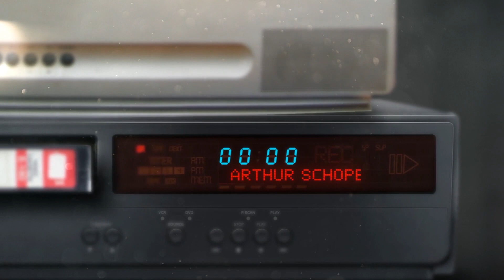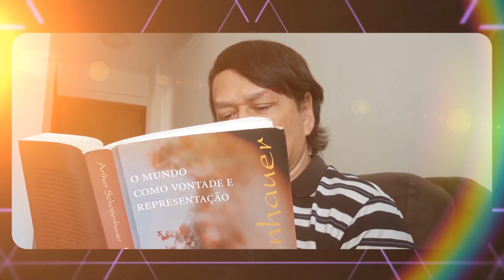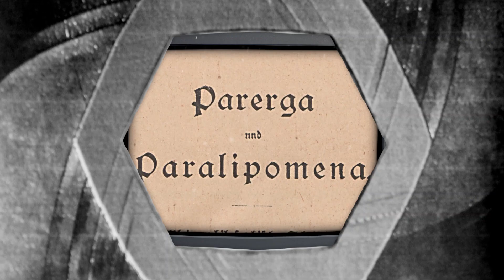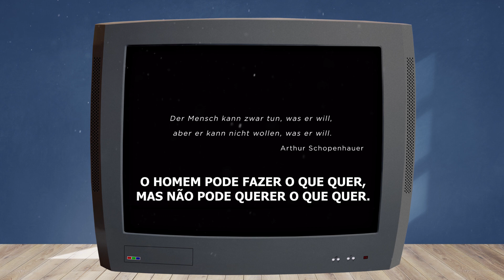O Mundo como Vontade e Representação Schopenhauer Resumo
Leia o livro: O mundo como vontade e como representação - Tomo I
O mundo como vontade e como representação - Tomo II
Aforismos para a sabedoria de vida
Arthur Schopenhauer (Danzig, 22 de fevereiro de 1788 — Frankfurt, 21 de setembro de 1860) foi um filósofo alemão do século XIX. Ele é mais conhecido pela sua obra principal "O mundo como vontade e representação" (1818), em que ele caracteriza o mundo fenomenal como o produto de uma cega, insaciável e maligna vontade metafísica. A partir do idealismo transcendental de Imannuel Kant, Schopenhauer desenvolveu um sistema metafísico ateu e ético que tem sido descrito como uma manifestação exemplar de pessimismo filosófico. Schopenhauer foi o filósofo que introduziu o pensamento indiano e alguns dos conceitos budistas na metafísica alemã.Foi fortemente influenciado pela leitura das Upanishads,que foram traduzidas pela primeira vez para o latim por Abraham Hyacinthe Anquetil-Duperron, no início do século XIX.
Schopenhauer acreditava no amor como meta na vida, mas não acreditava que ele tivesse algo a ver com a felicidade. Era apenas a vontade cega e irracional que todos os seres têm de se reproduzirem, dando assim continuidade à vida e, por conseguinte, ao sofrimento. A sensação de felicidade que o amor traz é apenas o interrompimento temporário do querer, a fuga de uma dor imposta pela vontade. Para Schopenhauer, somente o sofrimento é positivo, pois se faz sentir com facilidade, enquanto que aquilo ao qual chamamos felicidade é negativo, pois é a mera interrupção momentânea da dor ou tédio, sendo estes últimos a condição inerente à existência. Considerava esse impulso de reprodução, esse "gênio da espécie", tão forte como o medo da morte, daí que muitos amantes arriscam a vida e a perdem obedecendo a este desejo. Apesar de ser, nos tempos contemporâneos, mais conhecido pela sua obra magna (O Mundo como Vontade e Representação), foi apenas com a publicação de "Parerga e Paralipomena", no final de 1851, que ficou amplamente conhecido e famoso ainda em vida. Nesta obra o filósofo discorre sobre uma multitude de assuntos que vão desde temas relacionados ao ensino universitário, à escrita, à sociedade em que vive, revê conceitos que outrora defendia e providencia inúmeros conselhos aos leitores sobre como levar uma vida o mais isente de sofrimento possível.